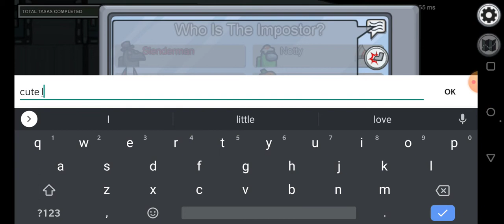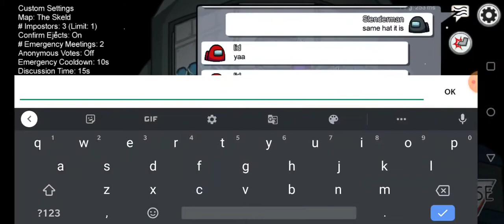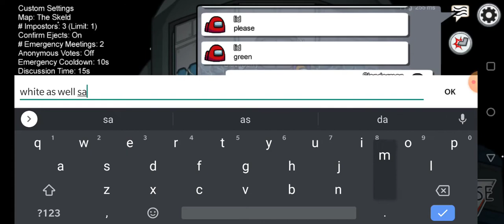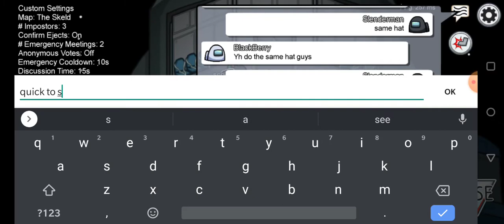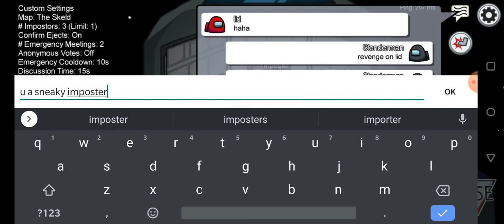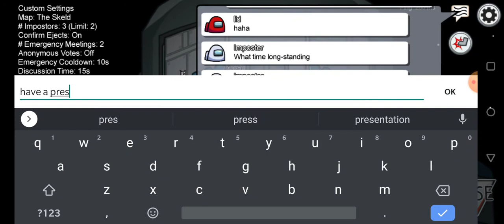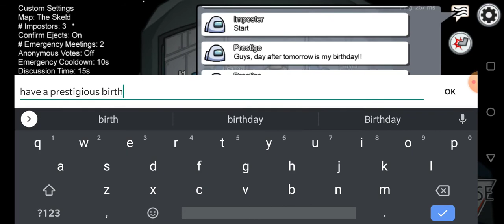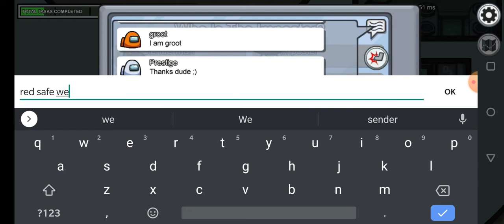Among us - Lydia Sirawon Labeyrie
playing among us with Lydia aka lid, a wonderful kid talks a lot troubles and lot explains a lot .. suses me as we just begun. but future with help of fellow folks make this better she is a wonderful narrator will share a link her adios all